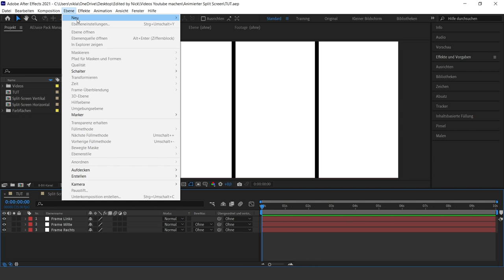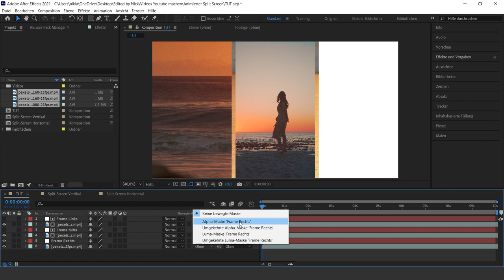Split-Screen Effekt in After Effects erstellen | Tutorial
After Effects Split-Screen Effekt Tutorial
In diesem Tutorial zeige ich euch, wie man einen animierten Split-Screen Effekt in After Effects in ohne Plugins & in unter 2 Minuten erstellt. Du kannst Videos, Fotos, Grafiken und jede Art von Medien verwenden, um diesen Splitscreen-Effekt zu erstellen.